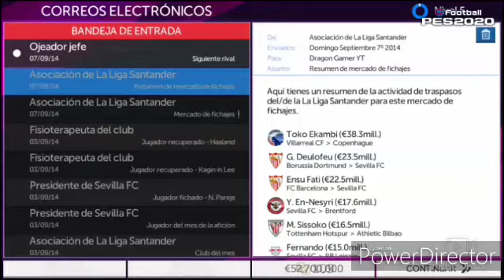LIGA MÁSTER (CAP #4) ARRANCAMOS CHAMPIONS!!!! FTS 2020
Hola amigos de YouTube hoy presento el cuarto Episodio de esta liga máster en FTS 2020!

Bueno muy Pronto va a Comenzar el Próximo Torneo de FTS 2020 estén Pendientes!